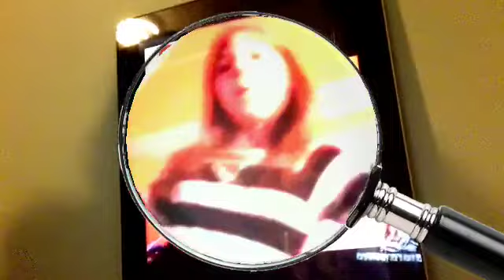"Not Your Birthday" Fan Video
Fan video of "Not Your Birthday" by Allstar Weekend.